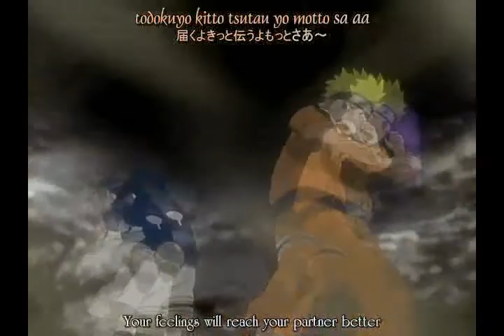Rasheeda- Bubble Gum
a video that took me at least 15 minutes to finish lol and kinda old and shitty but o well i luuuuuuuvs me sum bubble gum XD